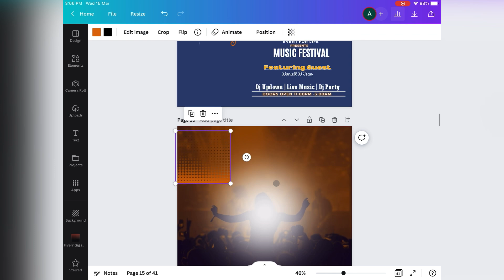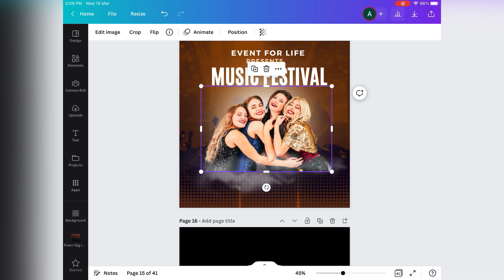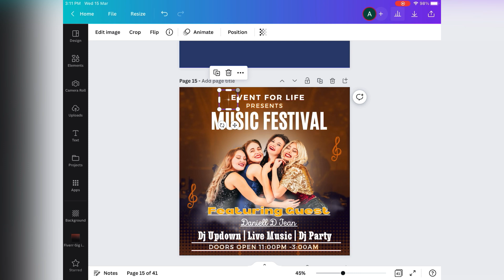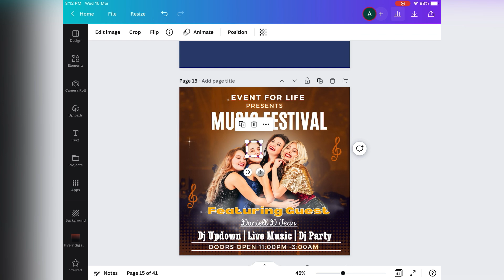How to Create Party Poster Design in Canva | Music Poster Design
In this video I will show you how to design music poster.
this tutorial covers many of the basics you will need to learn in order to create a design in canva.
Time - Stamps:-
00:00 Intro
0:01 Design
3:20 Outro